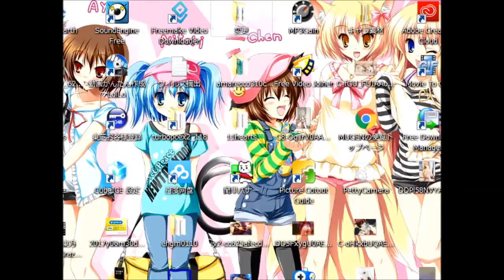【新作東方系RPG】十六夜さんが「幻想少女大戦・夢」を初見プレイ その3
製作者
さんぼんどう様